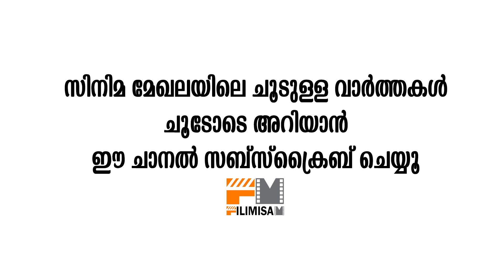വിവാദ നായികയ്ക്ക് എതിരെ അറസ്റ്റ് വാറണ്ട് | Rakhi were arrested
Watch വിവാദ നായികയ്ക്ക് എതിരെ അറസ്റ്റ് വാറണ്ട്  Rakhi were arrested